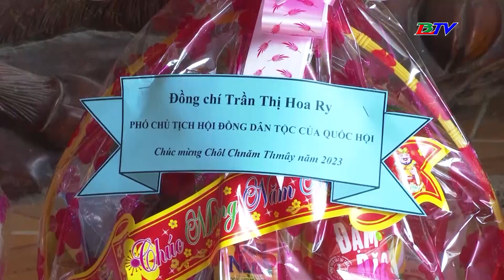Phó Chủ tịch Hội đồng Dân tộc của Quốc hội chúc Tết Chôl Chnăm Thmây